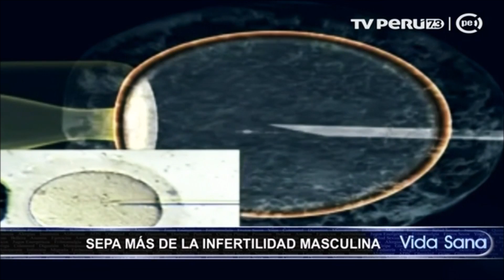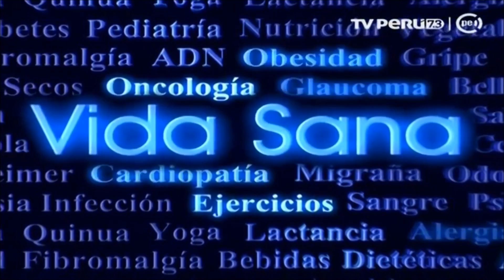Infertilidad masculina: causas y tratamiento